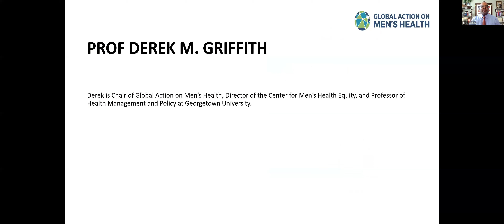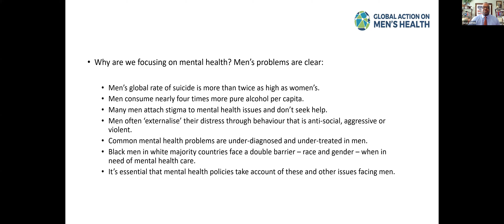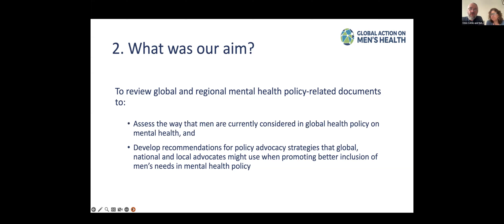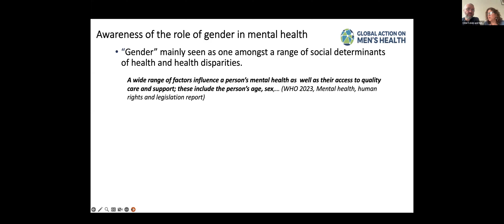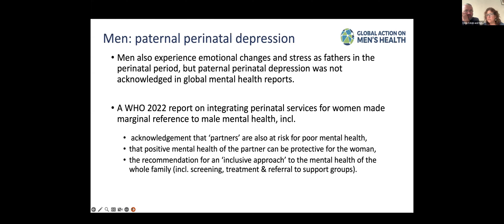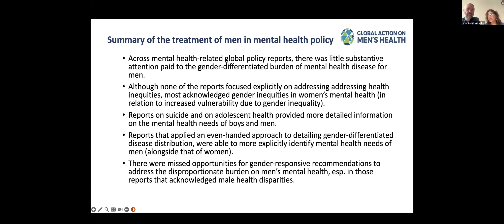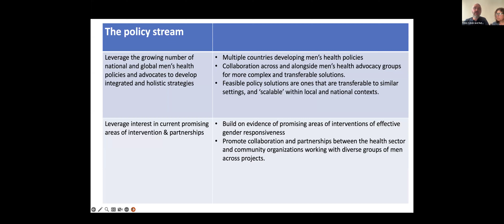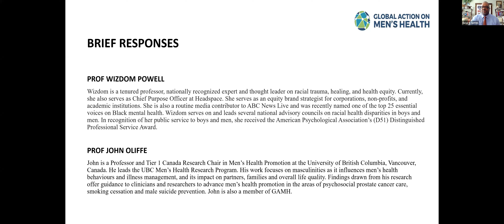GAMH Webinar - Absent-Minded: The Treatment of Men in Global Mental Health Policy (April 2024)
Dr Natalie Leon and Prof Chris Colvin introduce their report for GAMH on the treatment of men in global mental health policy. This is followed by comment from Dr Wizdom Powell and Prof John Oliffe and then questions from the audience.